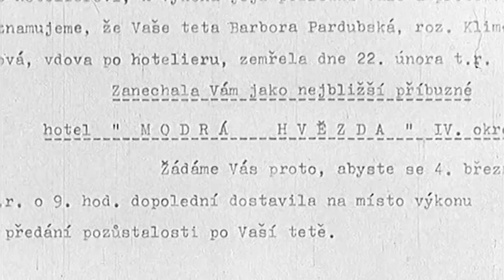Hotel Modrá hvězda (19.2.2020 ve 20:00 na CS FILM)